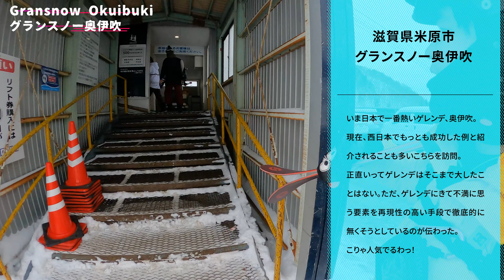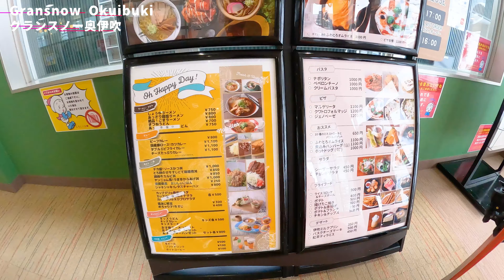グランスノー奥伊吹◆西日本でもっとも人気のゲレンデ【 Slope Report at Gransnow Okuibuki】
いま日本で一番熱いゲレンデ、奥伊吹。

現在、西日本でもっとも成功した例と紹介されることも多いこちらを訪問。

正直いってゲレンデはそこまで大したことはない。ただ、ゲレンデにきて不満に思う要素を再現性の高い手段で徹底的に無くそうとしているのが伝わった。

こりゃ人気でるわっ！

◆ゲレ食
【本日のお店】フードパークピステ
【お店のあるゲレンデ】グランスノー奥伊吹
【食べたもの】チーズトマトラーメン
【えすぺ満腹度】★★　量がっ！

滋賀県米原市
グランスノー奥伊吹

【えすぺプチコメント】
初心者・初級者：〇
中級者・上級者：〇
景色：〇
アクセス：〇
トイレ・清潔感：〇
駐車場：〇
ただし、混雑注意

1986年生まれ、東京出身。

【略歴】
-20歳で体重160kgを超える。
-21歳でラーメンにはまり外出するようになり減量。
-25歳からスキーとゲレンデ撮影をはじめる。
-2019年末からYouTuberとして活動をはじめる。
-2023年。無職になって日本中のゲレンデを撮影する旅をはじめる。（NOW）

テレビ北海道『けいナビ 応援どさんこ経済』
YouTube『M's Ski Salon』
YouTube『スキーヤーワタル』
YouTube『志賀高原熊の湯official』

◆動画制作
撮影：えすぺゆき
企画：えすぺゆき
編集：えすぺゆき
サムネイル：えすぺゆき

◆使用曲
◎よく使うMusic&効果音